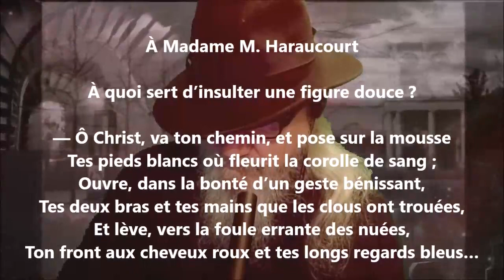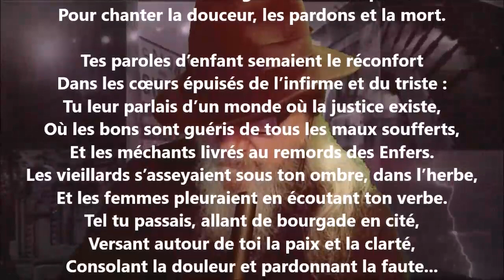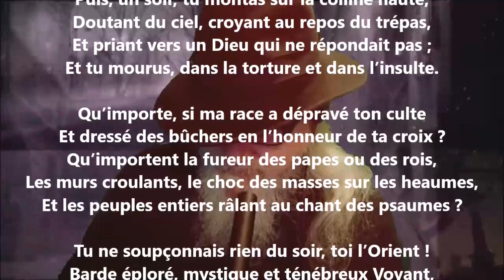Le Nazaréen - Edmond Haraucourt lu par Yvon Jean